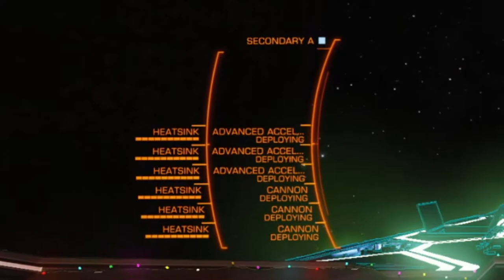Elite Dangerous - Call An Ambulance (DKChewy PVP)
Rocking the Conda again against DKChewy and this is the first vid I'm flying under my new squadron ISSO (Ishtar Sovereignty Spec Ops) The more PVP/Combat focused aspect of the 'Ishtar Sovereignty'

Anyone into combat we are are on the hunt - new and experienced welcome